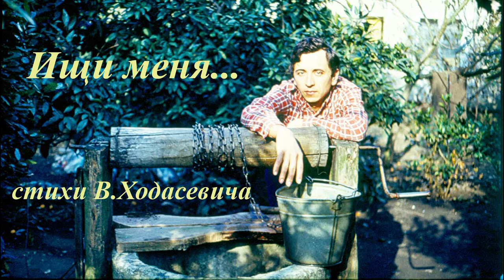Ищи меня.Инна Карлина Владимир Новоженин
Фотоколлаж собран из фотографий,слайдов из нашего семейного архива.Звучит песня "Ищи меня..."(стихи В.Ходасевича,муз.В.Новоженина) в исполнении автора музыки,посвященная Инне-моему любимому,вечному другу.